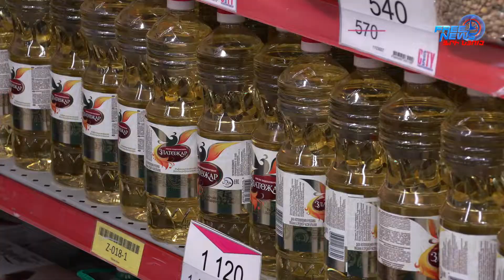Ինչով է պայմանավորված գնաճը